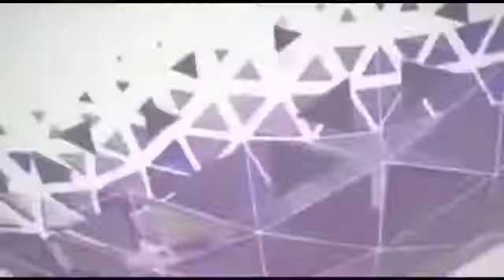ANY NEWS HD#Headlines/12:00/26=06 =2021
Video from Rana Alamgir Abbas